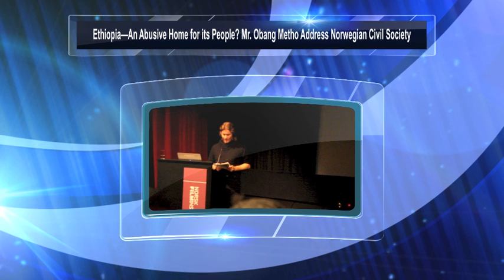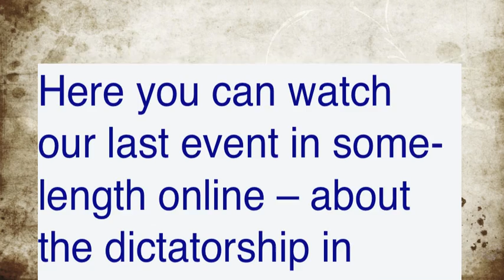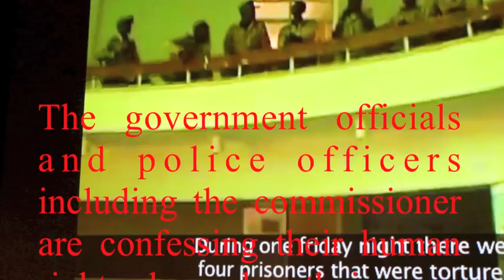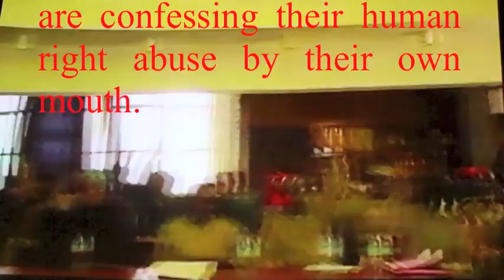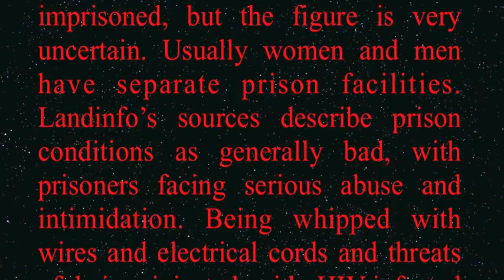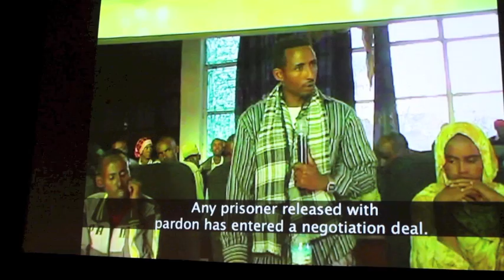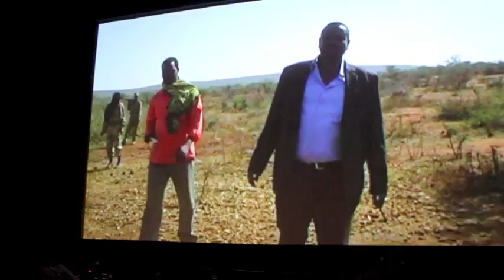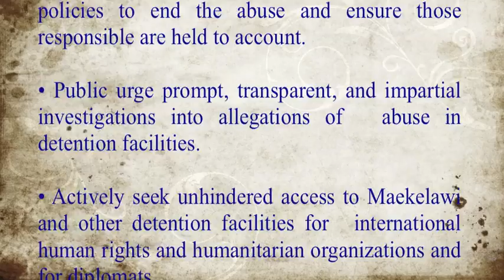When ethnic group which is only 5% controlled the all Ethiopia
Ethiopian peoples are dramatized by regimes and ruled by one ethnic group 5% of the total populations: